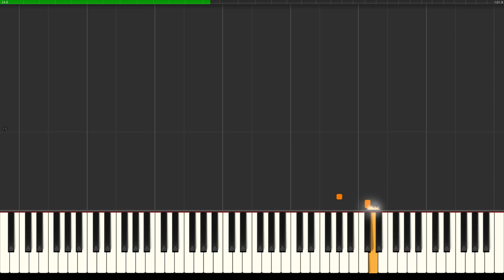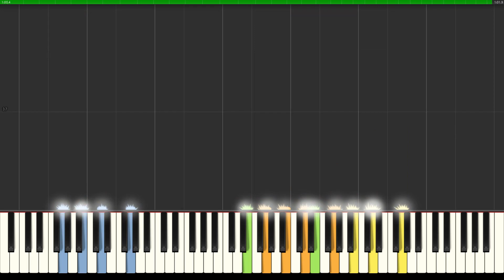Saint Saens Le Carnaval des Animaux 1886 2 Poules et Coqs Piano Tutorial